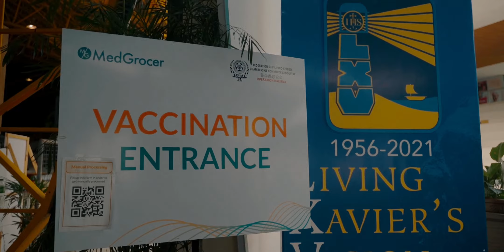Vaccine done | Taken with Sony a7c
Taken with:
Sony a7c
Tamron 28-75mm f2.8
Kase 2-5 VND Filter

Edited with Luma Fusion on iPad Pro 2020